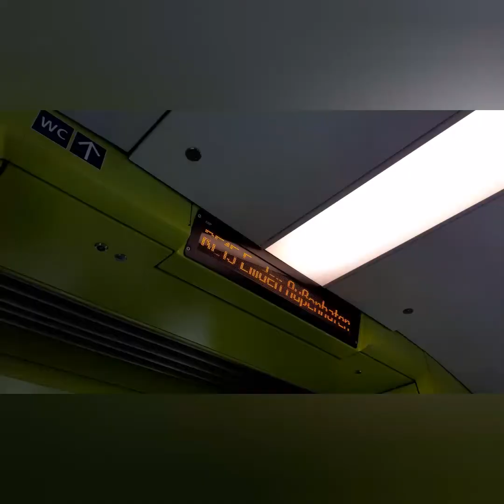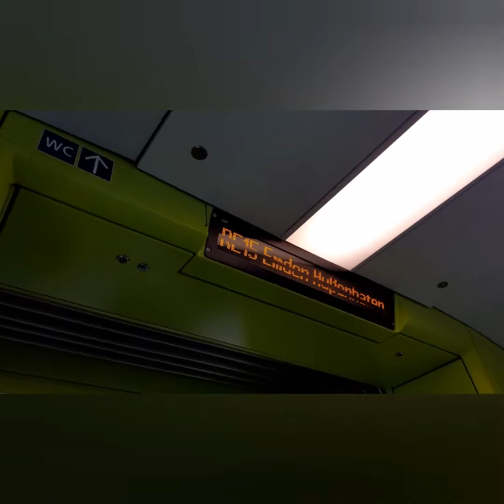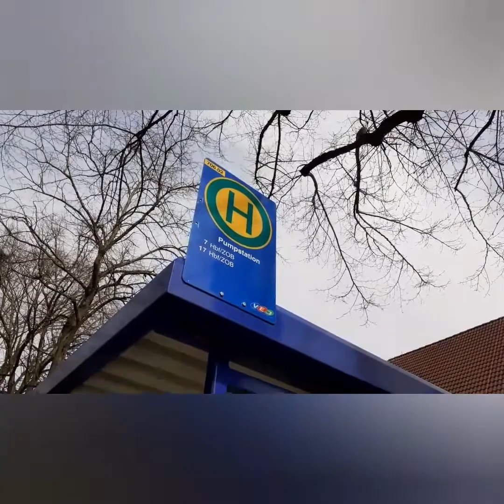Bahnfahrt nach Emden.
Ich dachte ich probiere mal etwas neues aus und habe ein Reisebericht von einer Bahnfahrt nach Emden gemacht. Die Fahrt fände am 5.4.2021 statt. Am Ende geht es dann noch um das Quer durchs Land Ticket. Viel Spaß beim Zuschauen.
Euer Max 😀